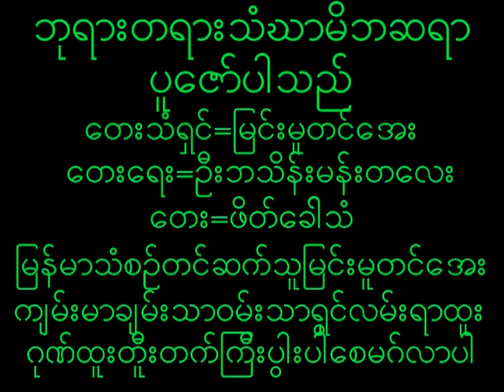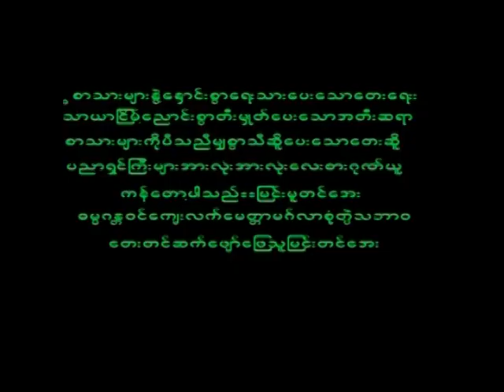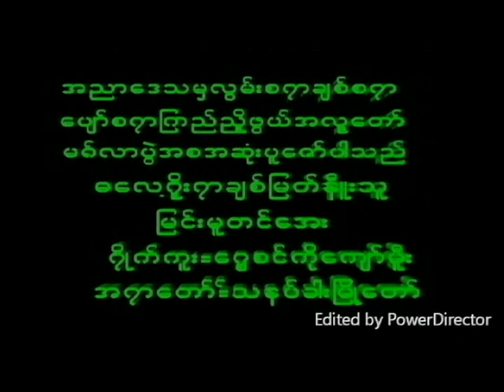January 5, 2023